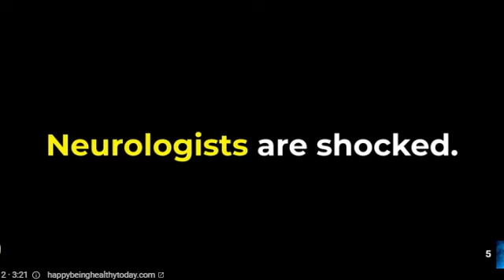Wonderful vocal trance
Some known hits